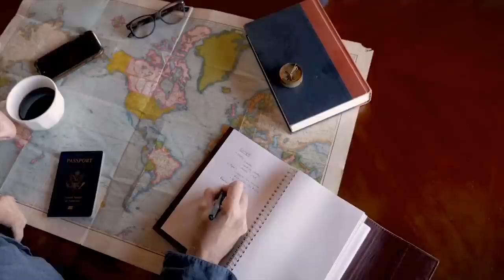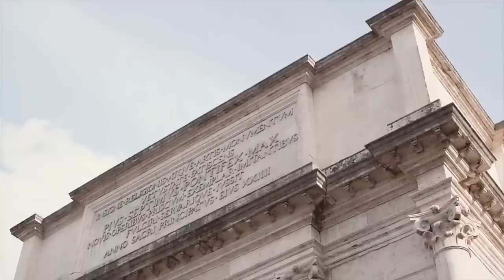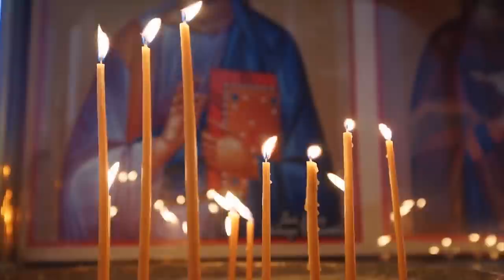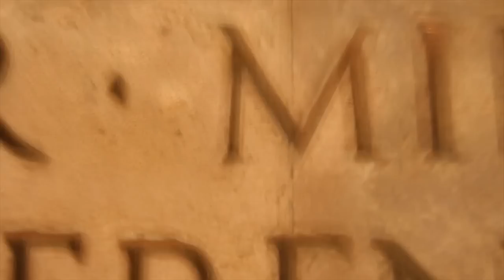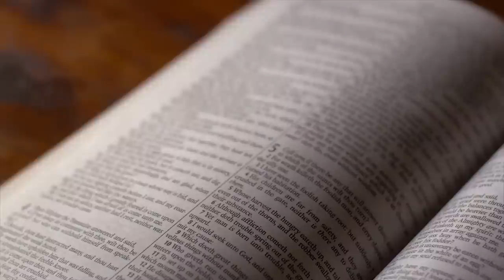The Greatest Cities in the World: "Rome"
Rome is the capital city of Italy, located in the central part of the country on the banks of the Tiber River. It has a rich and fascinating history that dates back more than 2,500 years, during which it was once the center of the Roman Empire and a hub of art, culture, and religion.

Today, Rome is a bustling modern city that still retains its ancient charm and beauty. It is famous for its magnificent architecture, including iconic landmarks such as the Colosseum, the Pantheon, and the Trevi Fountain. The Vatican City, an independent city-state within Rome, is also a major attraction and is home to St. Peter's Basilica, the Sistine Chapel, and the Vatican Museums.

Apart from its historical and cultural significance, Rome is also renowned for its delicious cuisine, fashion, and high-end shopping. Visitors to Rome can enjoy traditional Italian dishes such as pasta, pizza, and gelato, as well as explore the city's vibrant nightlife and entertainment scene.

Overall, Rome is a city that offers a unique blend of ancient history and modern culture, making it a must-visit destination for travelers from all around the world.